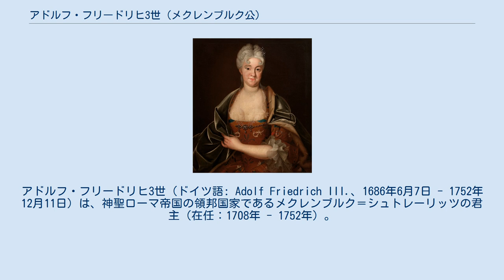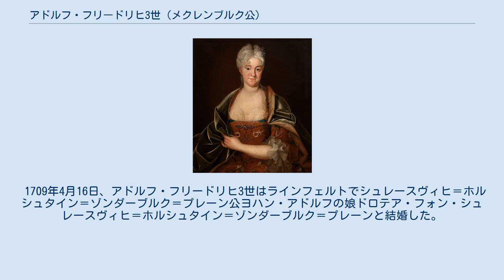アドルフ・フリードリヒ3世 (メクレンブルク公)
メクレンブルク＝シュトレーリッツ家
アドルフ・フリードリヒ3世（ドイツ語: Adolf Friedrich III.、1686年6月7日 - 1752年12月11日）は、神聖ローマ帝国の領邦国家であるメクレンブルク＝シュトレーリッツの君主（在任：1708年 - 1752年）。
 メクレンブルク＝シュトレーリッツ公アドルフ・フリードリヒ2世とマリア・フォン・メクレンブルク＝ギュストローの息子として、シュトレーリッツで生まれた。
父のアドルフ・フリードリヒ2世は1701年にメクレンブルク＝シュヴェリーン公と合意して、メクレンブルク＝シュトレーリッツ公国を成立させた。
 1708年5月12日、父の死に伴いメクレンブルク＝シュトレーリッツ公に即位した。
1712年、メクレンブルクの市街地と城が焼け落ちてしまったため、アドルフ・フリードリヒ3世一家は狩り小屋に住むことを余儀なくされた。
狩り小屋の周辺にノイシュトレーリッツという町が建設されると、アドルフ・フリードリヒ3世は1733年にノイシュトレーリッツを正式に設立、さらに1736年にはそれを首都と定めた。
 アドルフ・フリードリヒ3世はノイシュトレーリッツで死去、甥のアドルフ・フリードリヒ4世が公位を継承した。
 アドルフ・フリードリヒ3世の妻ドロテア・フォン・シュレースヴィヒ＝ホルシュタイン＝ゾンダーブルク＝プレーン。
 1709年4月16日、アドルフ・フリードリヒ3世はラインフェルトでシュレースヴィヒ＝ホルシュタイン＝ゾンダーブルク＝プレーン公ヨハン・アドルフの娘ドロテア・フォン・シュレースヴィヒ＝ホルシュタイン＝ゾンダーブルク＝プレーンと結婚した。
2人は娘を2人もうけた。